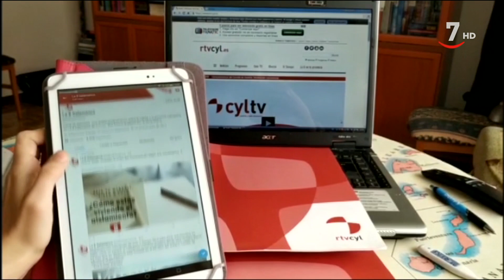Más que palabras: Especial estado de alarma (Parte 3)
MásQuePalabras (21/03/2020)